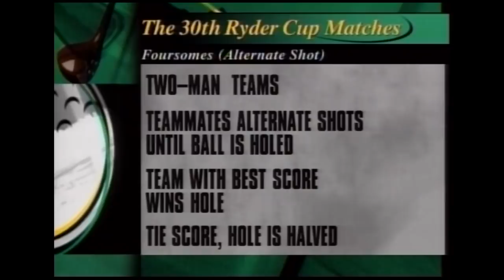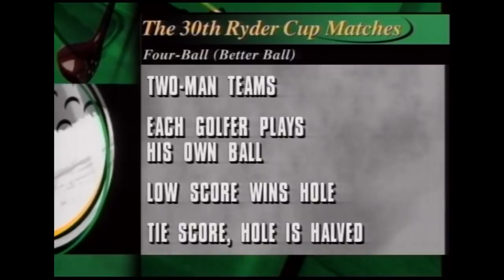The Last U.S. Win in Europe | 1993 Ryder Cup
The 30th Ryder Cup was held in England at The Belfry and was the last time the United States won the matches on foreign soil. The United States won 15-13. PGA.com is the official website and YouTube page of the PGA of America and has exclusive, original video around golf instruction and golf equipment, as well as PGA Championship, Ryder Cup and Senior PGA Championship highlights.